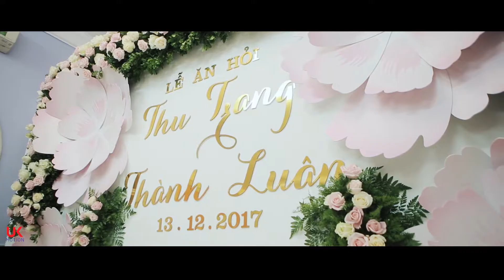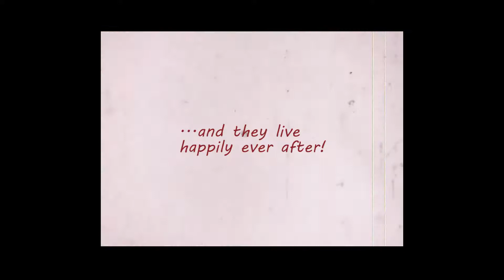Thành Luân & Thu Trang